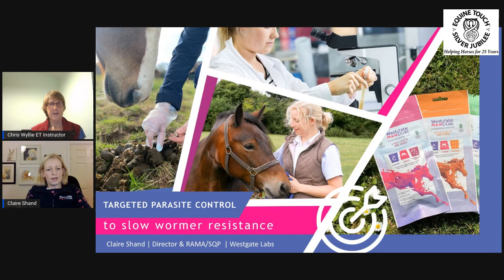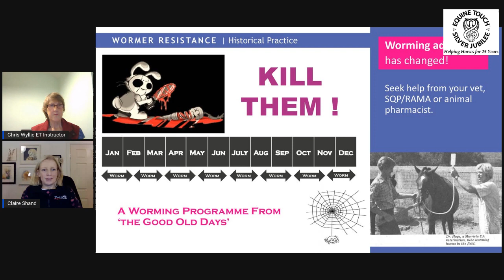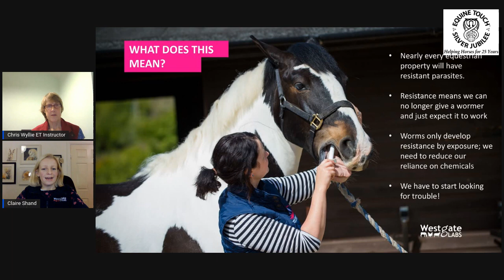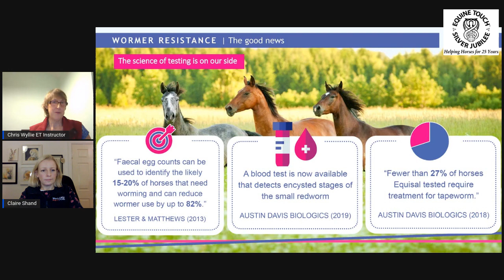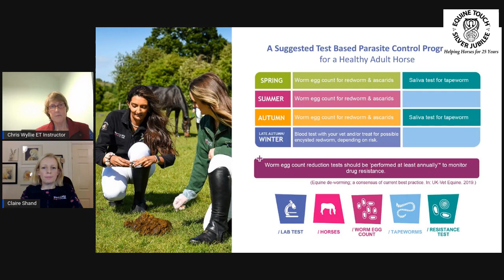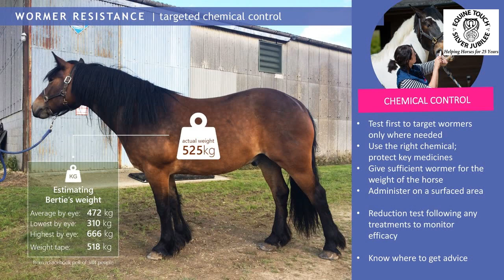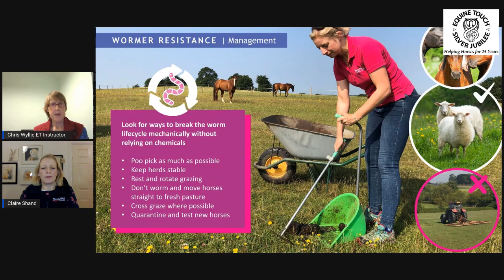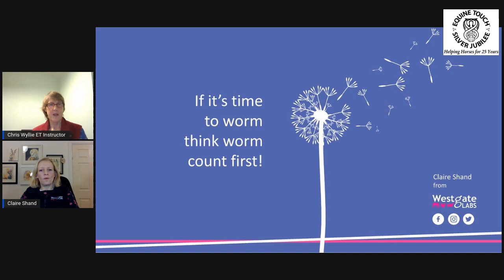WORMER RESISTANCE PROBLEMS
Clare Shane, Director of Westgate Labs explains the potential problems and ramifications of worm resistance to chemical treatments.